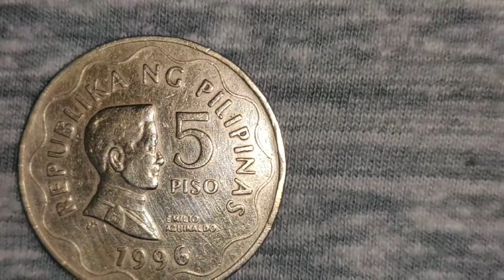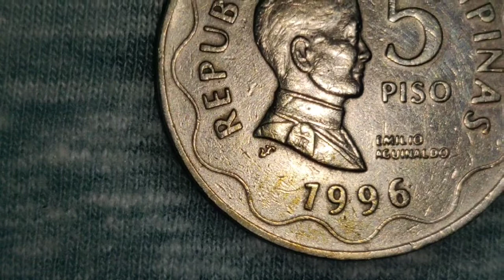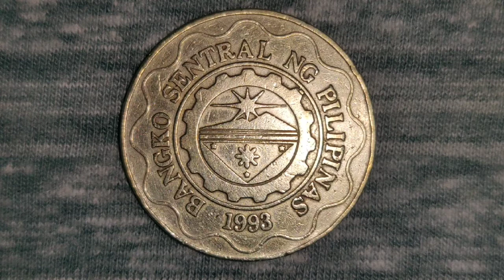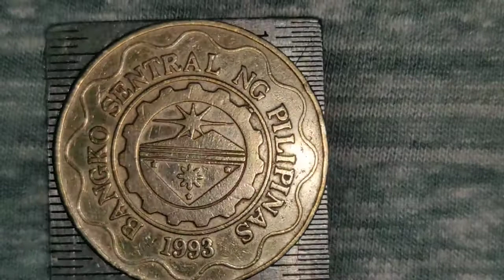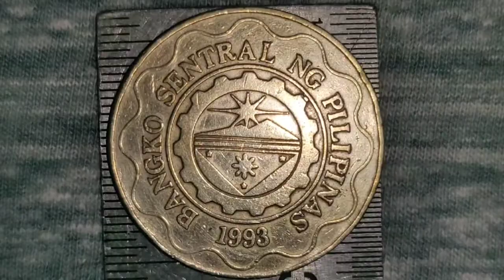1996 RARE PILIPINAS 5 PISO COIN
1996 RARE PILIPINAS 5 PISO COIN